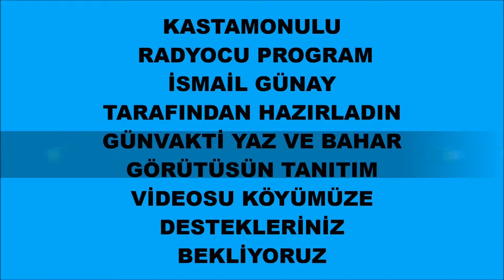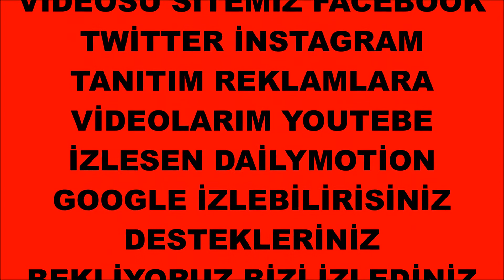GÜNVAKTİ VE HURSU KÖYÜ TANITIM VİDEOSUN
KASTAMONULU RADYOCU PROGRAM
İSMAİL GÜNAY TARAFINDAN HAZIRLADIN                                   GÜNVAKTİ KÖYÜ VE HURSU KÖYÜ
İLİŞİ YAZ VE BAHAR GÖRÜTÜSÜN TANITIM
VİDEOSU SİTEMİZ FACEBOOK
TWİTTER İNSTAGRAM TANITIM REKLAMLARA
VİDEOLARIM YOUTEBE İZLESEN DAİLYMOTİON
GOOGLE İZLEBİLİRİSİNİZ DESTEKLERİNİZ
BEKLİYORUZ BİZİ İZLEDİNİZ
İÇİN GÖNÜLDEN ÇOK
TEŞEKKÜR EDERİM
SON